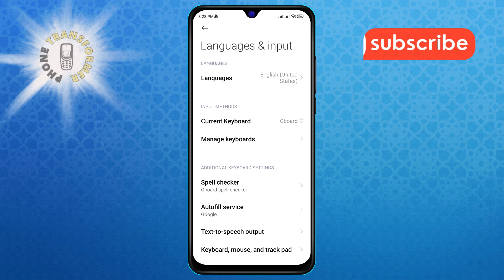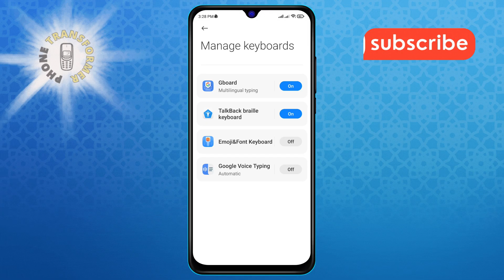How to Turn Off Braille on Android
Braille on Android provides essential accessibility features for visually impaired users, allowing them to interact with their devices using Braille displays. However, some users may want to turn off this feature for various reasons, such as troubleshooting or personal preference. In this video, you'll learn the step-by-step solution on how to turn off Braille on Android, making it easy to adjust your settings according to your needs.

- Disable Braille display on Android
- Turn off accessibility features Android
- Android Braille settings guide
- Manage Android accessibility options
- How to adjust Braille on Android